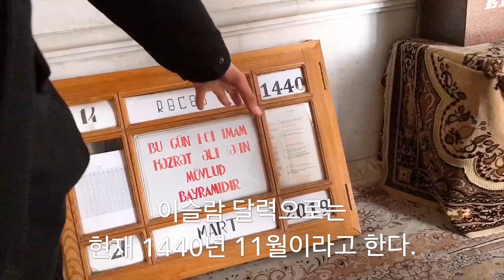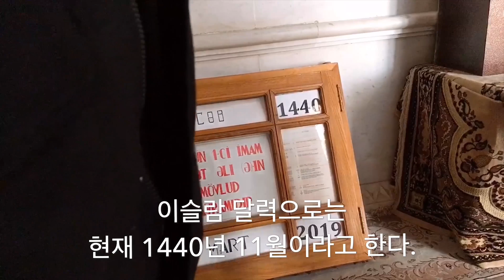🇦🇿 불의나라! 아제르바이잔 투어버스 타고 근교여행했어요~ /아제르바이잔 근교 볼거리/ 바쿠 여행 투어버스 파이어템플 / Azerbaizan trip /Baku/Baki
코카서스3국 여행/ 아제르바이잔은 시티여행과 바쿠시 근교 여행을 나눠서 하면 좋은데요. 근교 여행은 올드시티내에 여행사가 많이 있어 찾기 쉬워요~
보통 브로셔에 50마낫으로 쓰여 있는데 그 가격으로 가시면 안되고 네고 하셔서 저렴하게 이용 하시면 됩니다^^